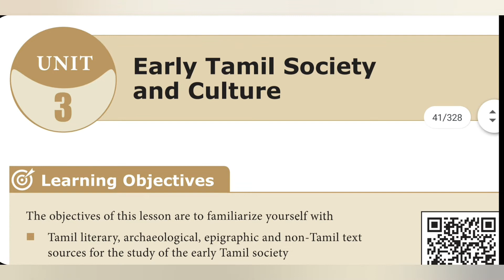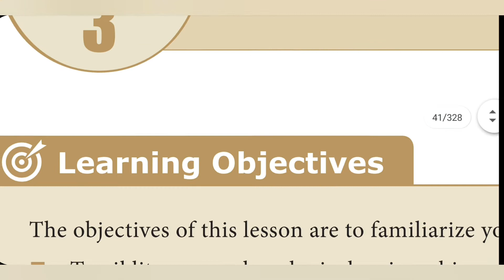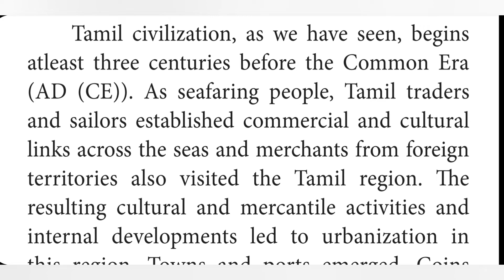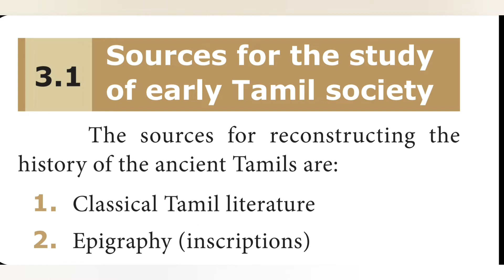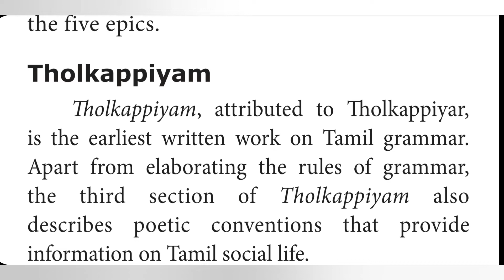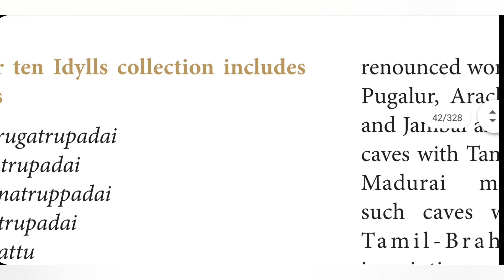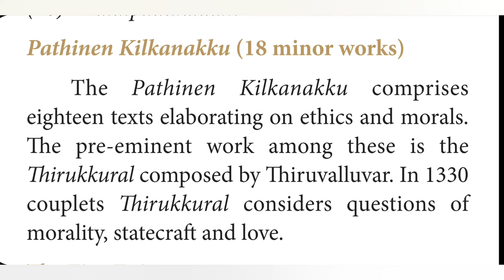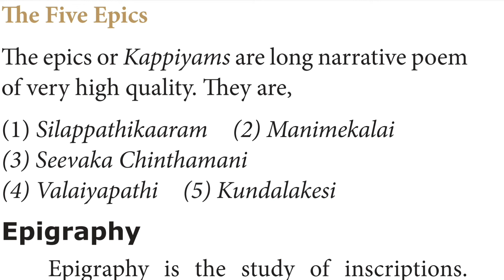EARLY TAMIL SOCIETY AND CULTURE PART 1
THIS VIDEO IS FOR TN SAMACHEER 9th SOCIAL SCIENCE HISTORY UNIT 3 EARLY TAMIL SOCIETY AND CULTURE PART 1 INTRODUCTION SOURCES FOR THE STUDY OF EARLY TAMIL SOCIETY THE CLASSICAL SANGAM TAMIL LITERATURE